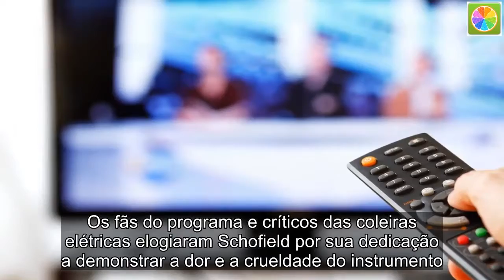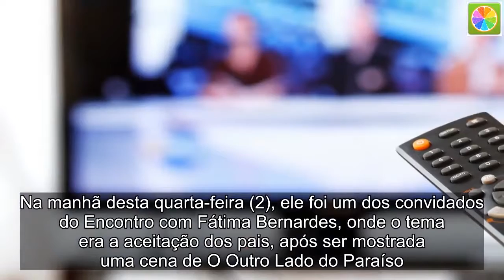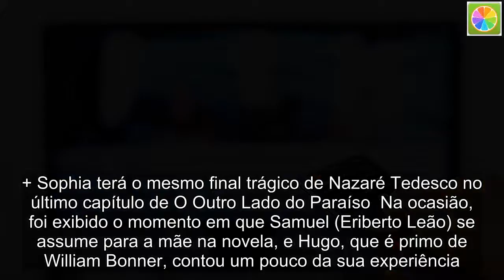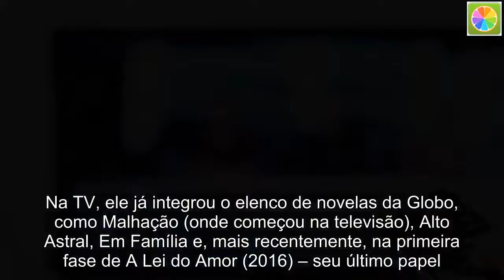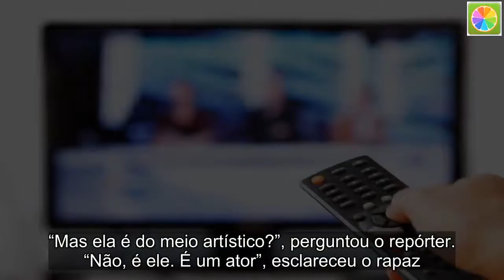Em atitude inesperada, apresentador é eletrocutado durante programa ao vivo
O apresentador Phillip Schofield sofreu um choque na edição dessa quarta, 02 de abril, do talk show britânico This Morning. Trata-se de uma atração bem ao estilo do Encontro, com Fátima Bernardes, da Globo.  Phillip, de 56 anos, perguntou se ele poderia experimentar uma coleira que tem como objetivo dar choque em animais para que eles obedeçam ao dono. O pedido foi realizado e o treinador Jamie Perith aplicou um choque de 83% da capacidade.  Schofield, porém, não conseguiu segurar a coleira por muito tempo e as caras e bocas foram registradas, para a surpresa dos convidados presentes na atração.  Os fãs do programa e críticos das coleiras elétricas elogiaram Schofield por sua dedicação a demonstrar a dor e a crueldade do instrumento. Os choques das coleiras podem durar até 11 segundos. O programa recebeu dois treinadores, Perith e Eryn Martyn-Godfrey, que deram argumentos a favor e contra o uso dos instrumentos.  Pela primeira vez, a homossexualidade do ator Hugo Bonemer foi abordada na Globo. Na manhã desta quarta-feira (2), ele foi um dos convidados do Encontro com Fátima Bernardes, onde o tema era a aceitação dos pais, após ser mostrada uma cena de O Outro Lado do Paraíso.  + Sophia terá o mesmo final trágico de Nazaré Tedesco no último capítulo de O Outro Lado do Paraíso  Na ocasião, foi exibido o momento em que Samuel (Eriberto Leão) se assume para a mãe na novela, e Hugo, que é primo de William Bonner, contou um pouco da sua experiência. No entanto, o que mais chamou a atenção de todos foi a declaração que a apresentadora fez ao convidado.  “Não esperava a reação que tiveram, e tive ótimas surpresas com outras, algo que eu não imaginava. E a Fátima é a primeira da lista”, iniciou ele, falando sobre a aceitação da família, na época que se assumiu. Fátima então relembrou o fato de sempre ter estado ao lado dele, juntamente com Bonner.  Por fim, ela disse que, apesar da separação, ele sempre será o primo querido. “Você é o meu primo lindo, que eu apoio desde que conheci, há 16 anos”, declarou. Apesar de ser primo de William Bonner, Hugo é conhecido por seu trabalho como ator. Na TV, ele já integrou o elenco de novelas da Globo, como Malhação (onde começou na televisão), Alto Astral, Em Família e, mais recentemente, na primeira fase de A Lei do Amor (2016) – seu último papel.  Atualmente ele interpreta o piloto Ayrton Senna em musical inspirado na vida do ídolo brasileiro na Fórmula 1. Além disso, o ator está na segunda temporada do musical Yank!, que fala o sobre o começo do movimento gay nos Estados Unidos durante a Segunda Guerra Mundial.  Hugo Bonemer, 30 anos, revelou pela primeira vez a sua homossexualidade em março deste ano, quando contou, em entrevista ao TV Fama, que está namorando outro ator.“Tô namorando agora, mas tô tranquilo. Casar eu não sei, uma coisa de cada vez”, disse Hugo, ao ser pe